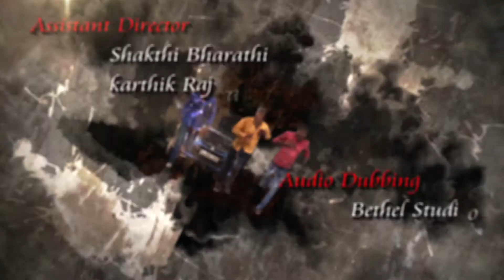Vidumurai | Varnam Medias